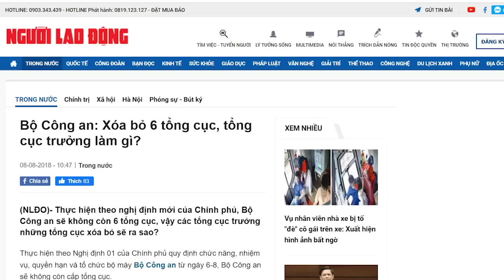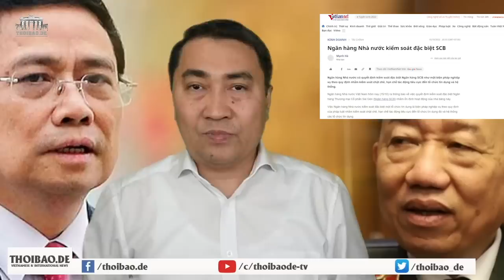Trương Muội chơi game với Tô – Tổng. Hai mày râu đang đuối vì một bà cứng cựa?